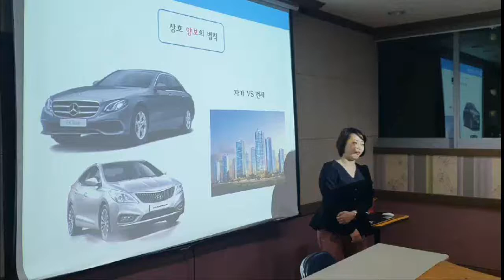직장인 성공 스피치